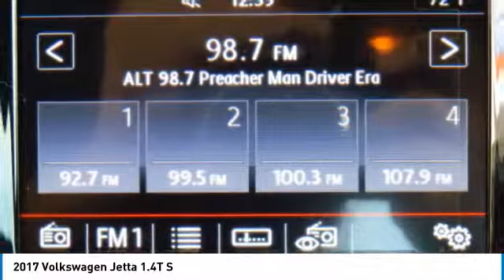2017 Volkswagen Jetta Irvine, Santa Ana, Costa Mesa, San Juan Capistrano V1802800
2017 Volkswagen Jetta 1.4T S

CARFAX One-Owner. Clean CARFAX. Certified. Pure White 2017 Volkswagen Jetta 1.4T S FWD 6-Speed Automatic with Tiptronic 1.4L TSI Volkswagen Certified, Passed Quality Inspection, Clean Carfax, One Owner, Titan Black/Palladium Gray w/Cloth Seat Trim.brbrLower miles on this vehicle than the average in California! Recent Arrival! Odometer is 3108 miles below market average! 38/28 Highway/City MPGbrbrAwards:br  * 2017 IIHS Top Safety Pick+brWith Internet Direct Pricing, all of our pre-owned vehicles are priced using the most current market data available. We compare our pre-owned prices with over 20,000 automotive websites daily to ensure our inventory is value priced for you. Purchasing and caring for your car shouldnt be stressful. At Norm Reeves Volkswagen in Irvine, we make owning a vehicle easy with a collection of helpful services and exclusive customer benefits. Its one of the many reasons why so many drivers choose our dealership when searching for a new vehicle or automotive services. In addition to these benefits, youll also enjoy: Our Price Protection Guarantee A 15-minute purchase option guarantee Finance options from over 20 lenders Internet Direct Pricing And more!brbrReviews:brbr  * Spacious backseat and big trunk deliver the roominess of a big sedan with the footprint of a compact car. Four-cylinder engines are fun and fuel-efficient. Tech interface, touchscreen and navigation are fully featured and intuitive to operate. Source: Edmundsbr  * Cargo capacity on par with compact crossovers; upscale interior; responsive and fuel-efficient engine; sophisticated ride; standard all-wheel drive and extra ground clearance compared to the regular Golf wagon. Source: Edmunds